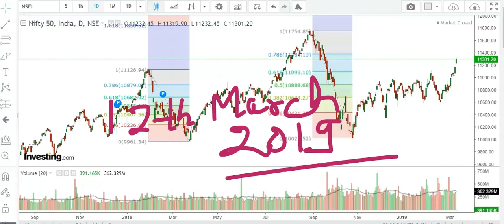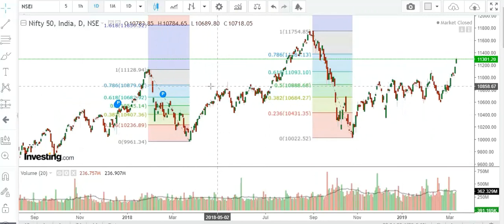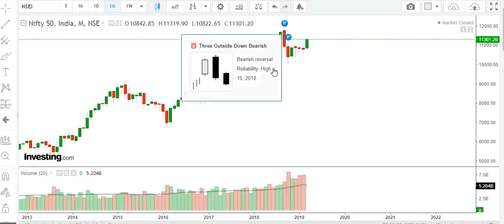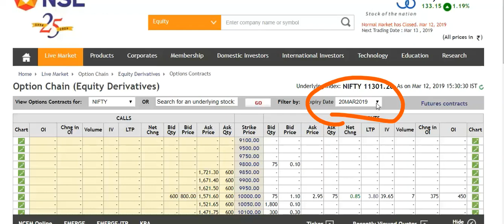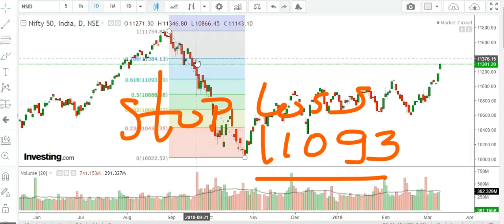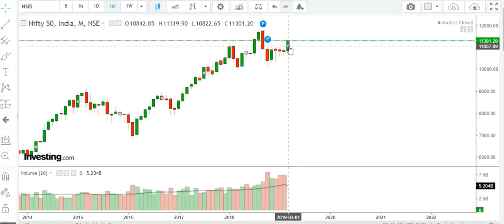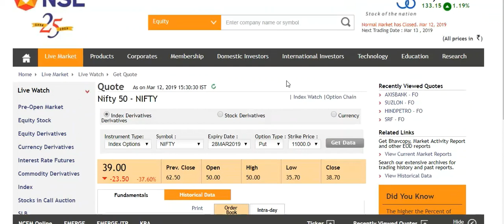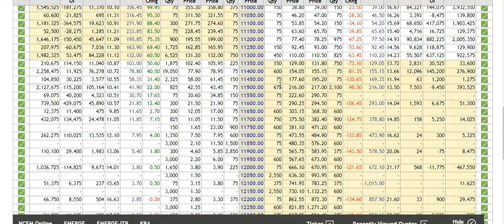Nifty 50 View next week 12.03.2019